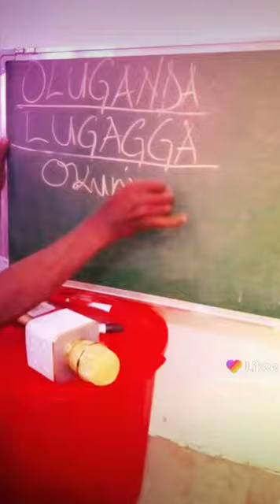OLUGANDA LUGAGGA—#2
Video from MUNNABUSIRO